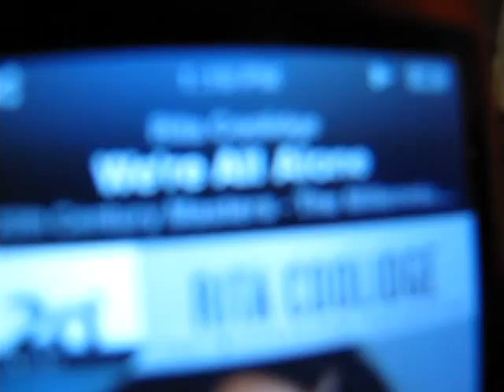Vino Chick's Ode to Rita Coolidge...